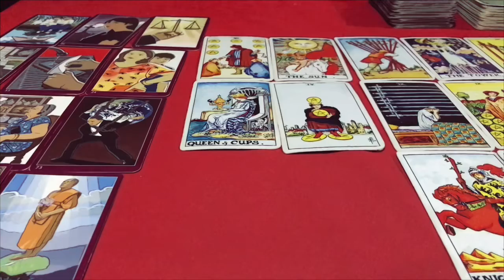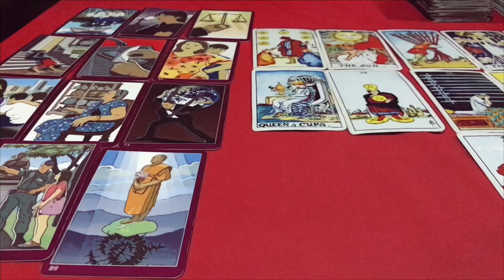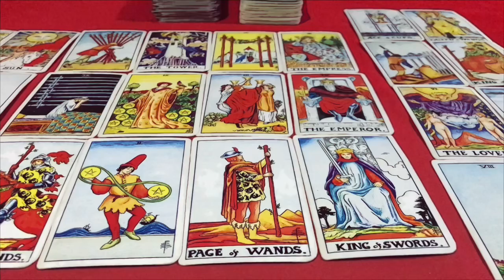☀️ดูดวง ปีมะโรง 🐉 (งูใหญ่) ประจำเดือน กุมภาพันธ์ 2565/2022 โดยคุณปภาวรินท์☀️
ดูดวง ปีมะโรง 🐉 ประจำเดือน กุมภาพันธ์ 2565/2022  การงาน การเงิน สุขภาพ ความรัก จะเป็นอย่างไร